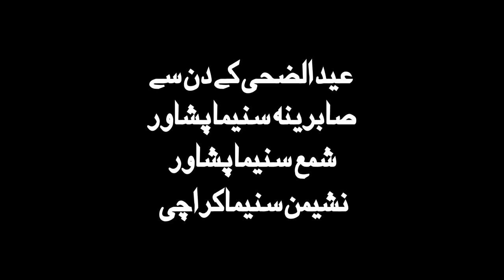Badmashi Ba Darna Pate Kam | (Official Trailer) - Pashto New HD Film Trailer 2023 | In Eid Ul Azha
Badmashi Ba Darna Pate Kam | (Official Trailer) - Pashto New HD Film Trailer 2023 | In Eid Ul Azha Pashto Film | Pashto New Eid Ul Azha Film 2023 | Pashto New Film 2023 | Arbaz Khan, Deedar Multani, Jahangir Jani, Ajab Gul, M_Hussain_Swati, Dilbar Munir, Ali Jamal | New Pashto Film 2023